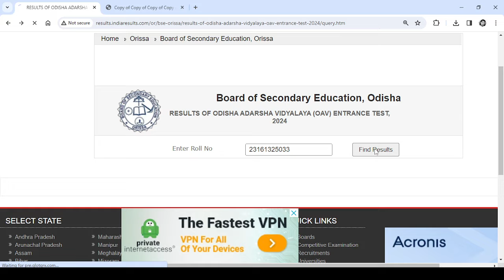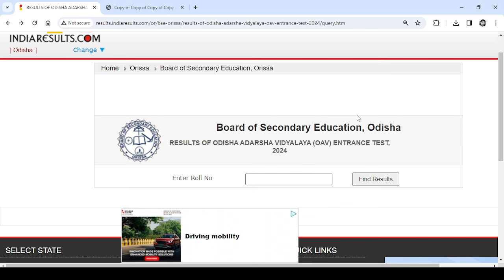OAV Result 2024| Odisha adarsha vidyalaya entrance exam result 2024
New Navodaya Guide 2023

NMMS Guide

BRUTI Exam Guide Class 3
BRUTI Exam Guide Class 5

Our online classses based on:
and more.